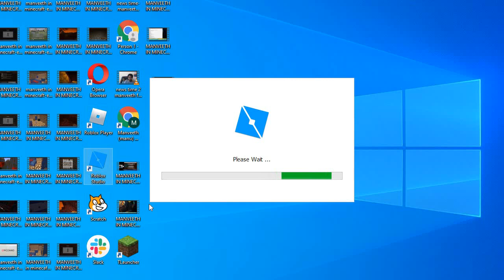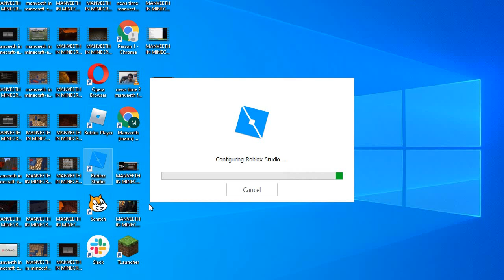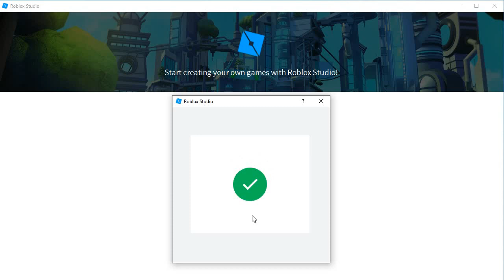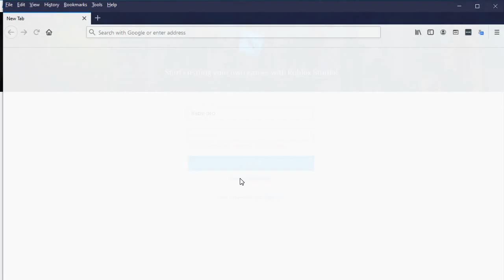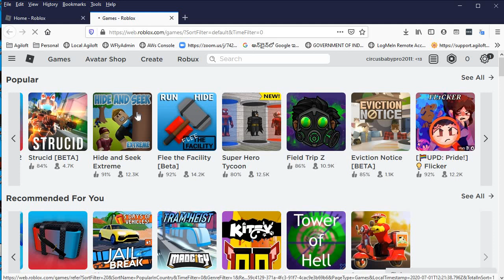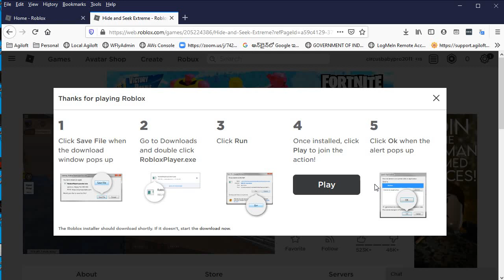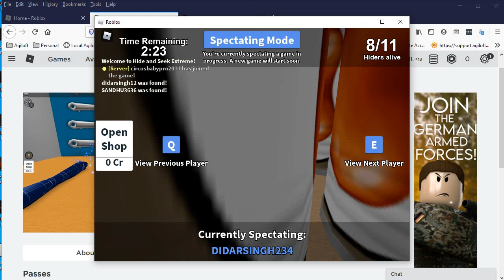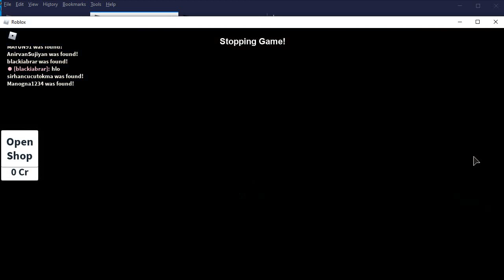MANVEETH IN ROBLOX EPISODE 1 SEASON 1 'ROBLOX'